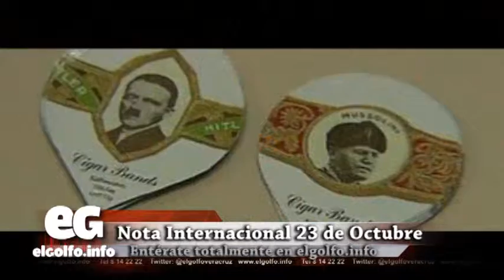Cadena suiza se disculpa por imagen de Hitler @elgolfoveracruz